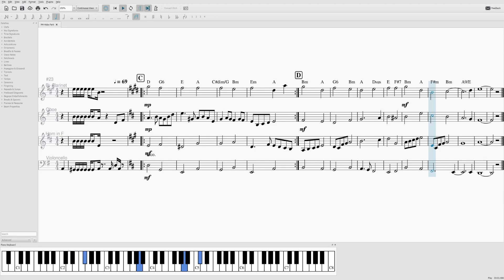To Hobo Park - Jason Bell - Misc Quartet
To Hobo Park, arranged by Jason Bell.
I use a re-arranged part of The Champs' "Tequila" in this song with no intention of making profit or affecting their image in any way.